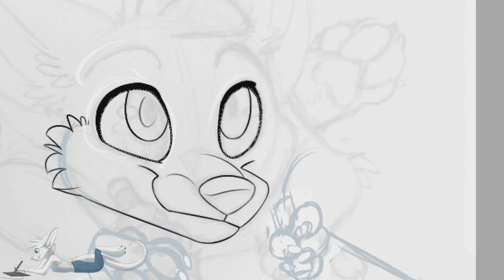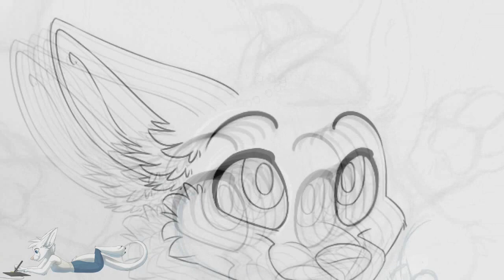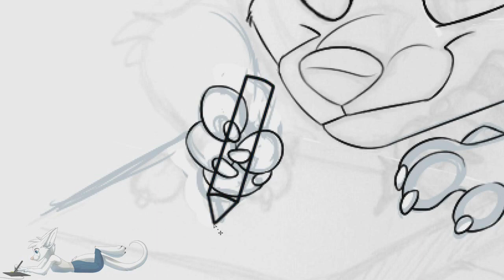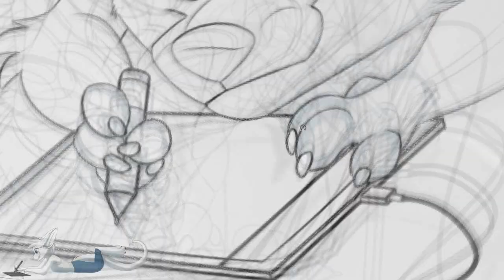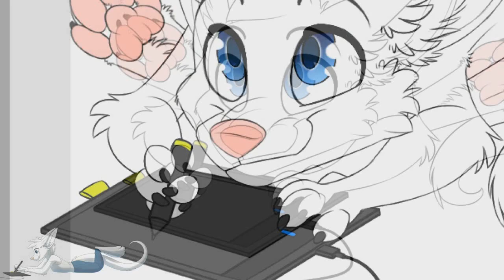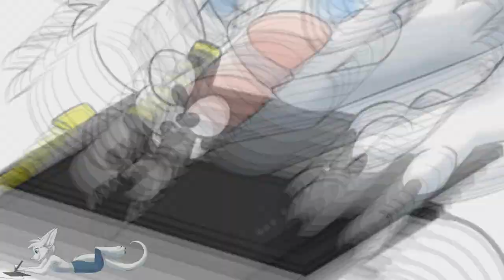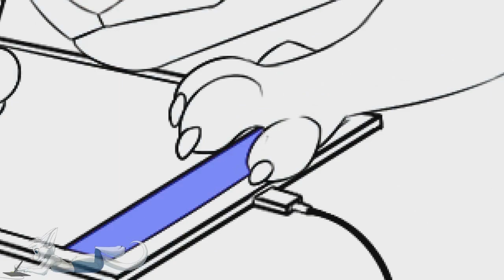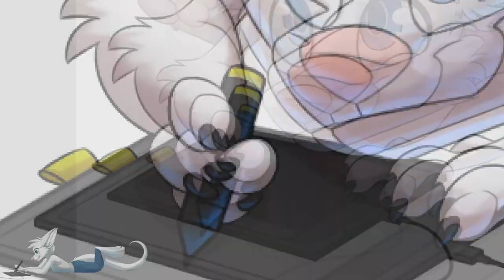[Speedpaint] Tayra paints